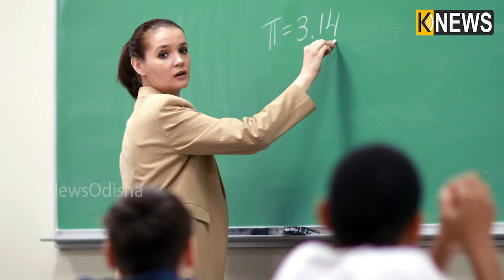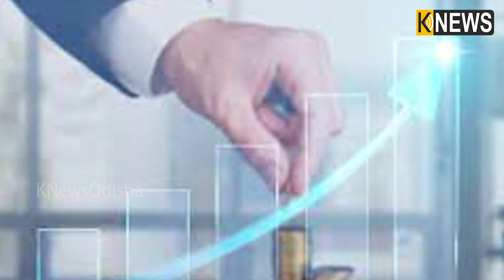ବିଜନେସ ସାର୍କ ହେବାକୁ ଚାହୁଁଛନ୍ତି ଯଦି ଆଗ ଜାଣି ନିଅନ୍ତୁ ଫ୍ୟାକ୍ଟ୍ରି, ଇଣ୍ଡଷ୍ଟ୍ରି ଏବଂ କମ୍ପାନୀ ଭିତରର ଫରକ୍